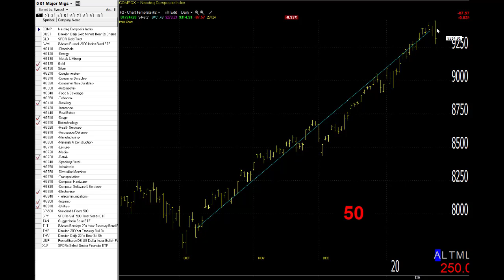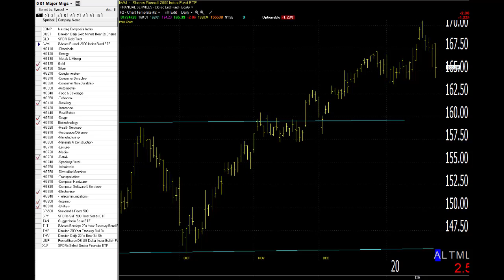01/27/20 Dave Landry's Market In A Minute-Possible Intra-day Buying Opportunity For The Aggressive